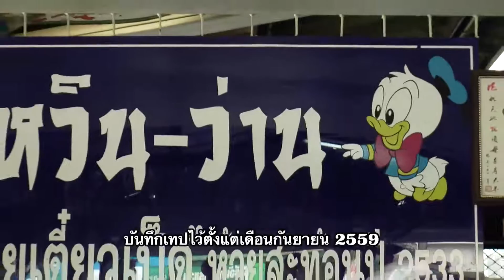รายการ "คำรณพารวยด้วยเกษตร" ตอน จำปาดะ จันทบุรี+เวียดนามเที่ยว กทม. สดทางช่อง28อา.5ก.พ.60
รายการ "คำรณพารวยด้วยเกษตร" ตอน จำปาดะ จันทบุรี+เวียดนามเที่ยวกทม. ขอนแก่น

-จำปาดะ ผลไม้จากภาคใต้ เดี๋ยวนี้มีปลูกมากขึ้นที่จังหวัดจันทบุรี โดยคุณยายได้นำมาชุบแป้งทอดขาย ใครผ่านไปแถวท่าใหม่ จันทบุรี ลองไปแวะชิมกันได้ อร่อยอย่าบอกใคร

-สองสาวชาวเวียดนาม ปั่นจักรยานท่องเที่ยวมาจากฮานอย เวียดนาม ผ่านเวียงจันท์ สปป.ลาว กำลังจะเดินทางไป กรุงเทพมหานครของประเทศไทย เจอะเขาระหว่างทางที่ขอนแก่น เลยแวะคุยกับเขาสักหน่อย

สด ทางช่อง 3SD ช่อง 28 วันอาทิตย์ที่ 5 กุมภาพันธ์ 2560  เวลา 05.30 น. เด้อ...ซิบอกไห่